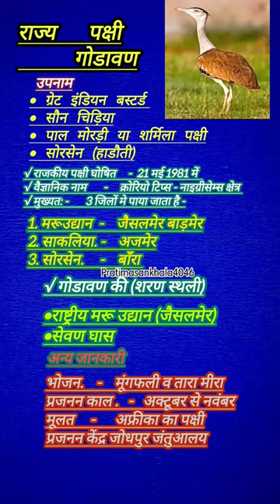राजस्थान का राज्य पक्षी।ssc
RAS,REET,PATWAR,SI,SSC-CGL by pratimasankhala
Grad..Teacher,SI,REET,Patwar&All Exams by Pratima sankhala

RPSC motivational Video,Upsc motivational Songs,IAS motivational Video,

Upsc motivational Video,RPSC motivational Video,Upsc motivational Songs,IAS motivational Video,IAS motivational Video Songs

Self motivation

Springboard Academy,

Civil services